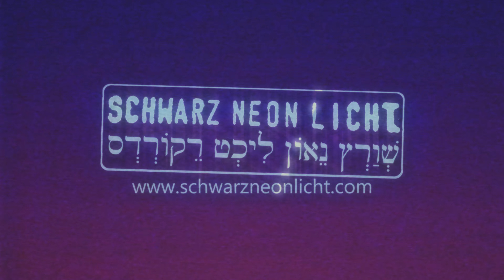Cattivo - Song For Dana [Live @ Gelada TLV, 31-10-19]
מתוך ערב של הלייבל Schwarz Neon Licht Records, בסטודיו ג'לדה ת"א 31-10-19.